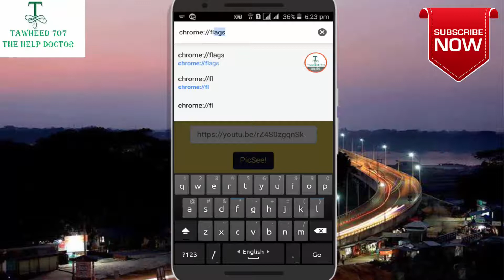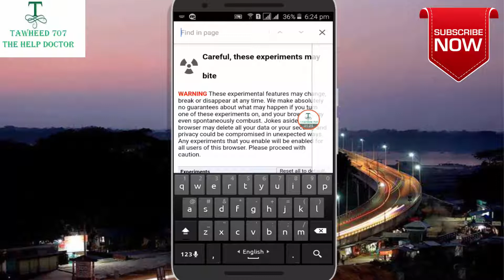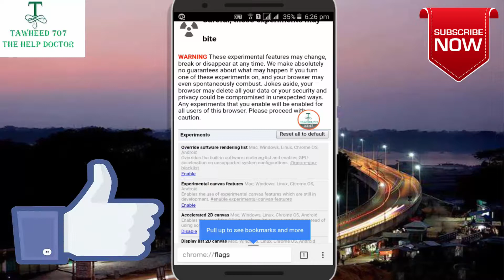Hidden Setting Google Chrome Browser | গুগল ক্রোম ব্রাউজারের গোপন সেটিং | বাংলা টিউটোরিয়াল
How To Delete Opera Mini Browser History Permanently | Bangla Tutorial

How To Delete Mozilla Firefox Browser History Permanently | Bangla Tutorial

How To Delete Google Chrome Browser History Permanently | Bangla Tutorial

How To Delete UC Browser History Permanently | Bangla Tutorial

How To Set a Password Google Chrome Browser | Bangla Tutorial

Ho To Set A Password Mozilla Firefox Browser | Bangla Tutorial